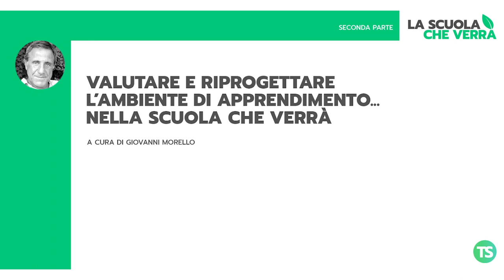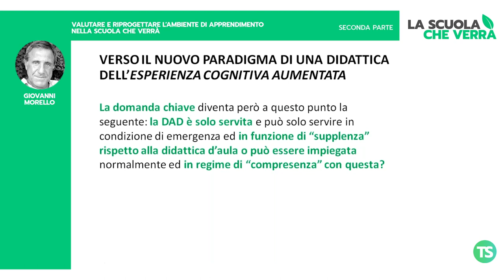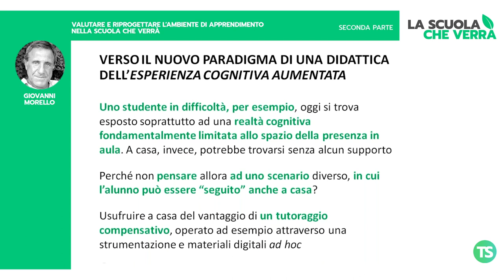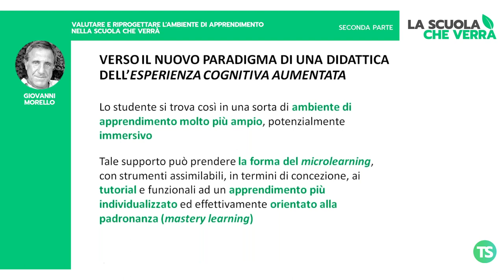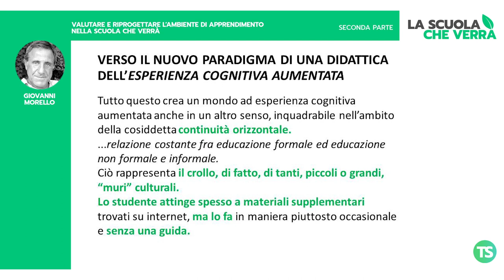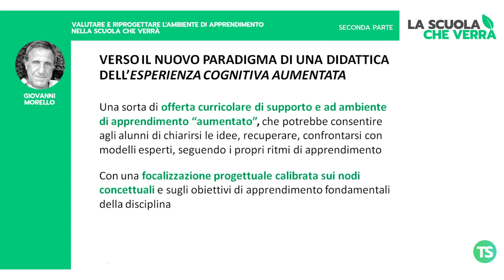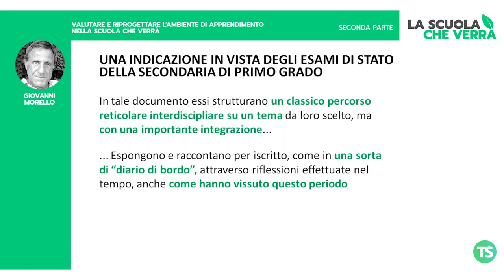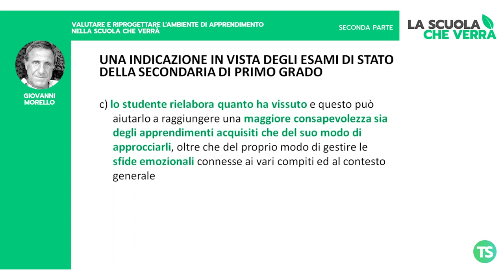Valutare e riprogettare l’ambiente di apprendimento... nella scuola che verrà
A cura di Giovanni Morello

"La scuola che verrà" è una rubrica che contiene le nostre proposte per il nuovo anno scolastico. Un nostro team di esperti ha messo a punto indicazioni operative sull'organizzazione della scuola, dell’attività didattica, del personale docente e Ata, per riprendere a settembre in maniera ordinata e pianificata.